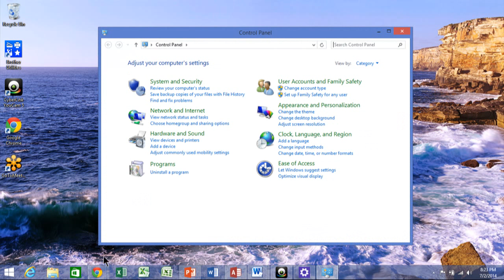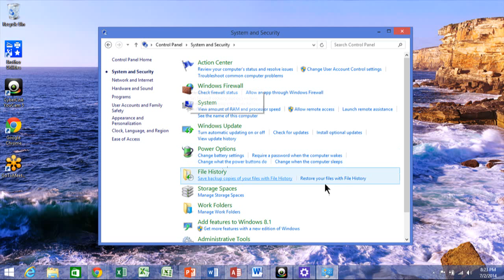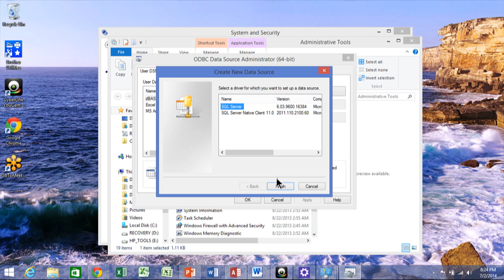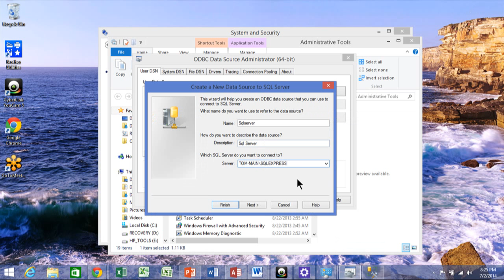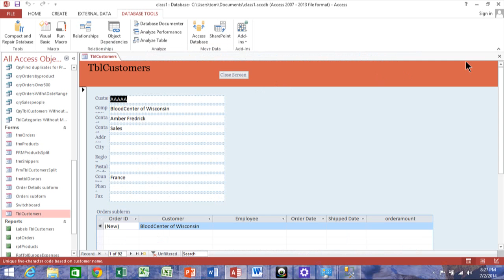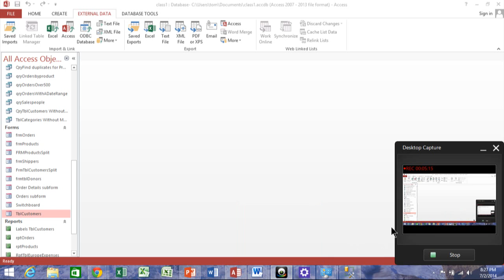Installing an odbc driver in Windows 8 and Windows 8.1 and Windows 10 SQL Server ODBC Driver Excel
Tom Fragale – Microsoft Certified Trainer
I am available for Custom Webinars and Live Onsite Training.
I have many live webinars listed on my website.

How to import a CSV file into Excel 2007, 2010, 2013, 2016 tutorial for beginners - comma delimited
How to reset autonumber in Access 2013, Microsoft Access 2010, and Access 2007 Access 2016 tutorial
PowerBI Report By Day, Week, Month, Qtr Quarter or Year free PowerBI video tutorial Power BI reports
How to Call One Form From Another Form in Access using the Command Button Wizard 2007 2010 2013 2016
How to send Email file attachments in Windows 7, Windows 8, and Windows 10 tutorial for beginners
How to make a task list in  OneNote and sync it with Outlook - Office 365 OneNote to Outlook 2016
PowerBI Combo Chart - How to make a combo chart or a 2-axis chart or a column-line chart in PowerBI
How to draw on a slide with PowerPoint - drawing on a slide in PowerPoint 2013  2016 tutorial
How to Add data to Excel pivot tables - Excel Pivot Table tutorial Microsoft 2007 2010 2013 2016
Calculated Field in Access - How to add a calculated field in an Access Table Access 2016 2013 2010

Creating a survey in SharePoint - How to create a survey in SharePoint 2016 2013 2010 tutorial

Access Forms 2016 - How to make and manage forms in Microsoft Access 2010, 2013, 2016  tutorial